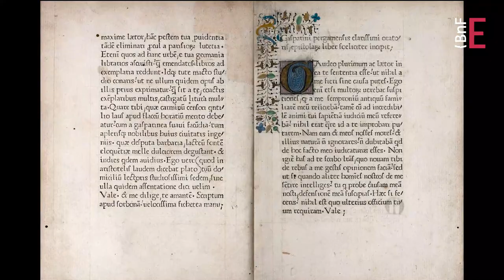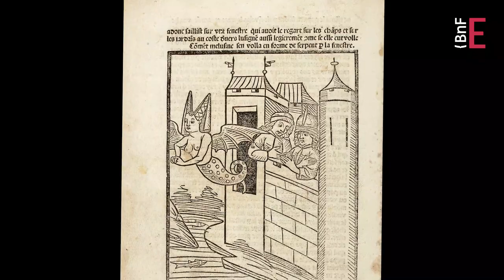Comment l’imprimerie se diffuse-t-elle ? | L’imprimerie à caractères mobiles (6/10)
Parti de Mayence, le procédé d’imprimerie à caractères mobiles se diffuse progressivement grâce aux relations commerciales ou diplomatiques entre différents foyers urbains.

Nathalie Coilly, conservatrice chargée des imprimés du 15e siècle à la Réserve des livres rares de la BnF, illustre ce phénomène avec les exemples de Paris et Lyon.